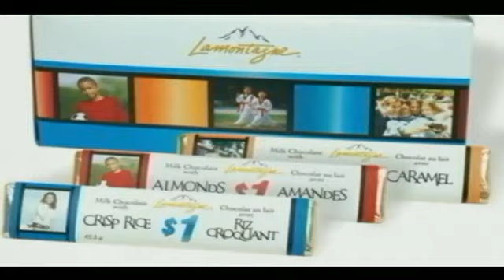JESÚS, NUESTRO SALVADOR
CRISTOLOGÍA PARA JÓVENES / JUEVES 15 AGOSTO 2013 - Captured Live on Ustream